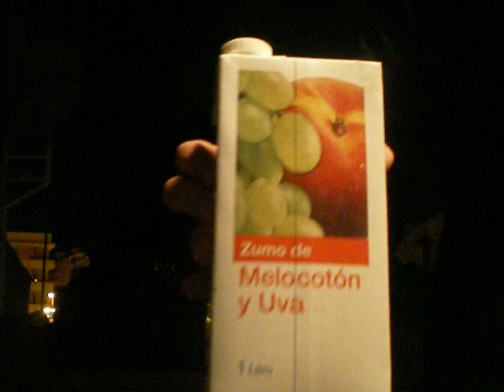Ladillo y Toallo - El Zumo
Primer video de Ladillo y Toallo